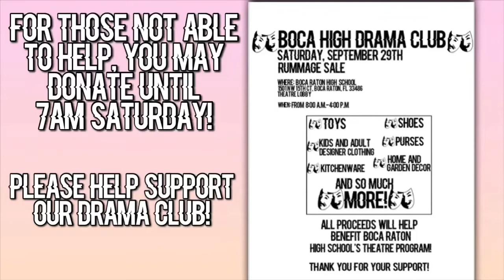Drama Lunch Meeting #4